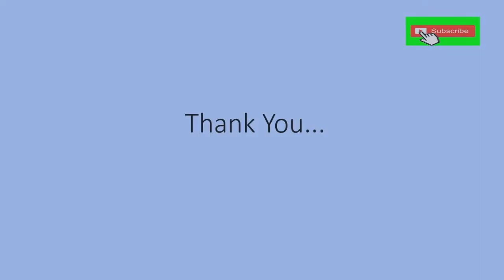New ATM Card Size Mobile Phone